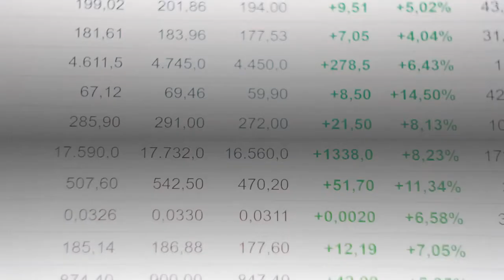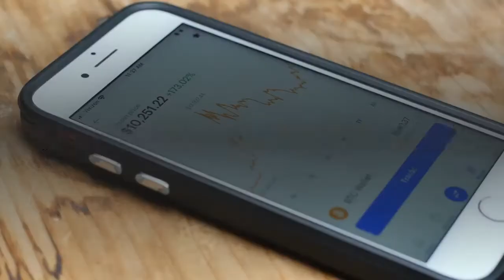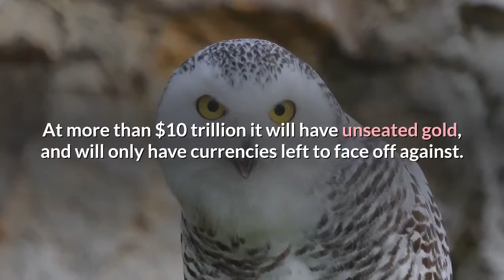Bitcoin Market Cap Surpasses Tesla Here’s Which Companies Are Next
Bitcoin is unstoppable and over the last year its market cap has doubled and then some. The massive flood of capital has caused the market cap o the scarce cryptocurrency to now surpass many major publicly traded corporations and even fiat currencies. The most recent wave of buying has been driven by news that Telsa had acquired $1.5 billion worth of BTC, but ironically, the momentum pushed Bitcoin’s market cap beyond that of the Musk-led automaker. Here’s what few companies and assets remain ahead of the first ever cryptocurrency. Bitcoin is an asset unlike anything else before it, and since it first came into existence it has been absorbing all the capital that crosses its path. Crypto has been luring away investors from the stock market, and precious metals. Some of the largest capital inflows to Bitcoin have been a result of outflows from the gold market. Related Reading | Bitcoin Overtakes Russian Ruble, Inches Closer To Top Ten Global CurrenciesThe latest flood of FOMO was prompted by news of green car maker Tesla adding $1.5 billion worth of BTC to its corporate balance sheet. Tesla claims that the move is meant to diversify their cash reserves, but could financially harm the company should the position go sour. What’s ironic, however, is that the resulting surge in Bitcoin price, has also brought the market cap of the cryptocurrency to beyond that of Tesla’s. At $848 billion, Bitcoin has surpassed Tesla and cemented its position in the top ten assets overall. Above here, the only handful of companies that remain include Google, Apple, and Microsoft. Silver and Gold are also included on the list, as is Chinese tech firm Tencent and the Saudi Arabian Oil Company. What’s also missing from the list, is 12 fiat currencies, with the next closest being the Swiss franc now that the cryptocurrency has also beaten out the Russian ruble. With the first ever cryptocurrency only just over a decade young and already challenging companies and currencies that have been around for ages, its only a matter of time that Bitcoin tops every list of assets possible. Related Reading | Running Bitcoin: Passing The Torch From Hal Finney To Jack DorseyA market cap of $1 trillion will position it above Tencent, and at $3 trillion it’ll even crush the most valuable company in the world. At more than $10 trillion it will have unseated gold, and will only have currencies left to face off against. After that, only global reserve currency status would be fitting for Bitcoin, having beaten all other competitors for capital.